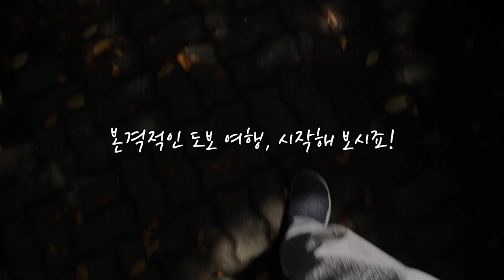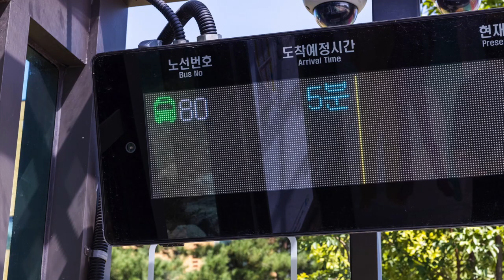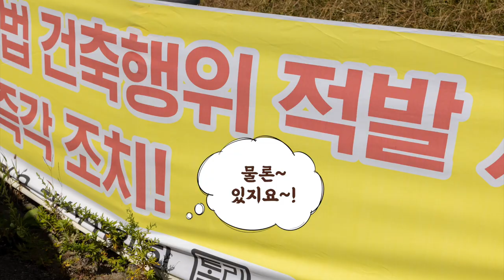아늑한 것도 모자라 호재가 한가득! 3년 뒤에 다시 오겠습니다. (마을답사 013)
주소: 양주시 광사동 (광사초)